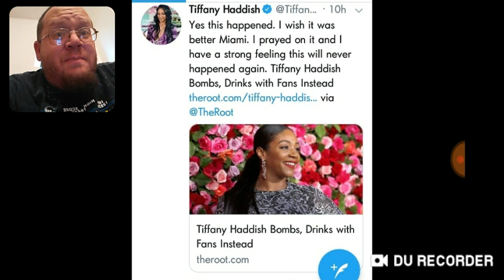Tiffany Haddish On Her Bad Deal - DTMP Drama Alert